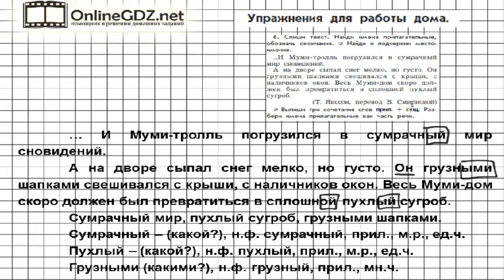Упражнение 6 Работа дома§25 — Русский язык 3 класс (Бунеев Р.Н., Бунеева Е.В., Пронина О.В.) Часть 2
В 6 упражнении из рубрики «Упражнения для работы дома»  от вас потребуется прочитать текст, затем списать его и найти имена прилагательные, выделив у них окончание. Мы очень благодарны за Ваш выбор!